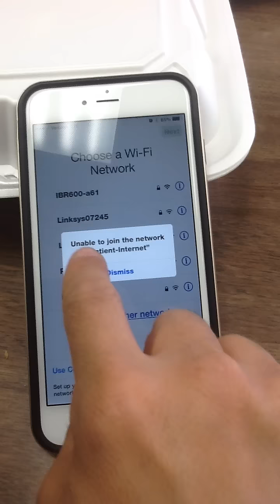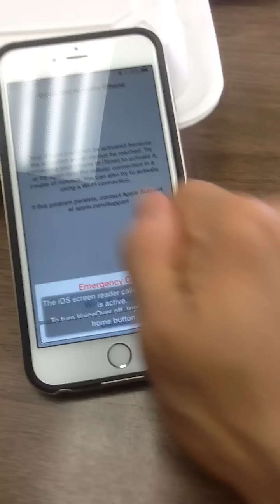Could not activate iPhone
This morning my phone was working fine  now it's not working at all. It won't connect to any network. There is no way to fix this problem.  Now my phone is broke